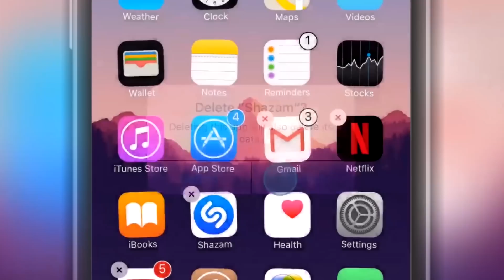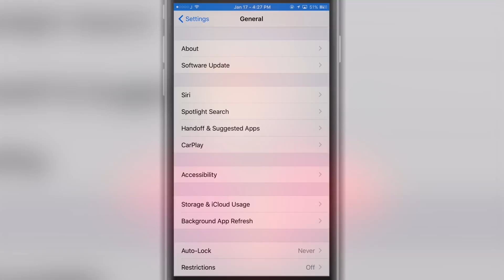Top Tweaks For iOS 10 - Week 2 January 2017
Top Tweaks For iOS 10 - Week 1 January 2017